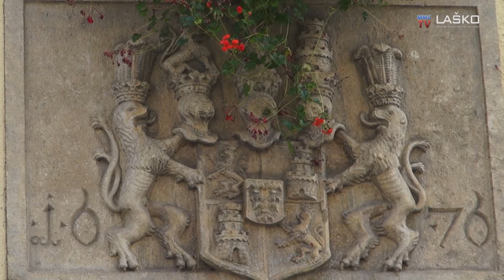BREZPLAČNO VODENJE PO LAŠKEM ZA LAŠČANE